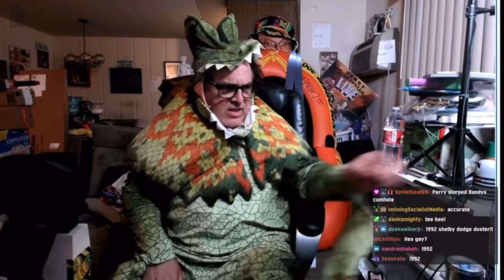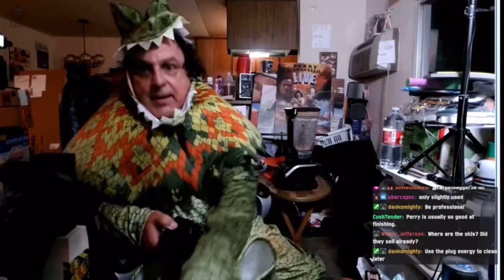Perry Learns Tough Lessons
Perry is enrolled in PCL Lessons to learn the following curriculum:

Middle Names
1992
Hollywood Blvd Boy
Snowboarding
Tattoo
Satan
Skis For Sale

Send Perry Mail:
18960 Ventura Blvd. 209